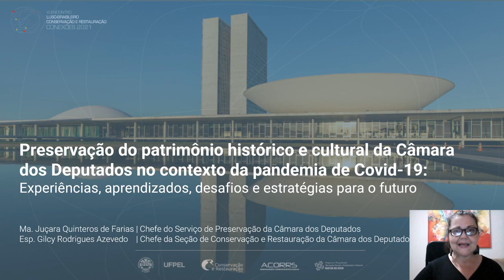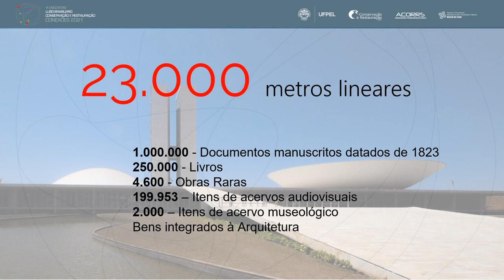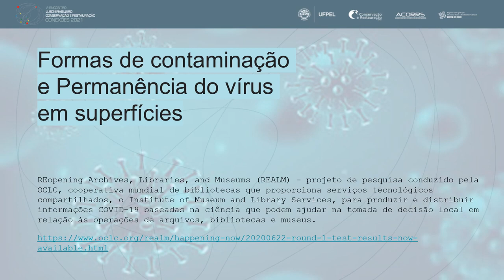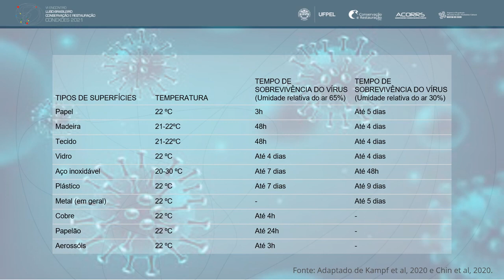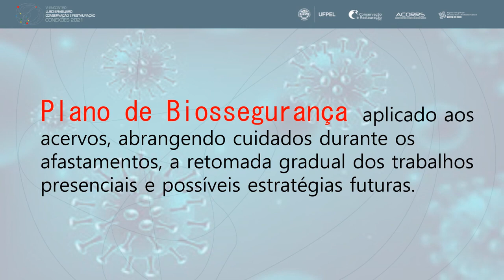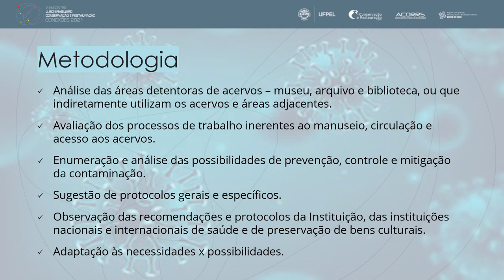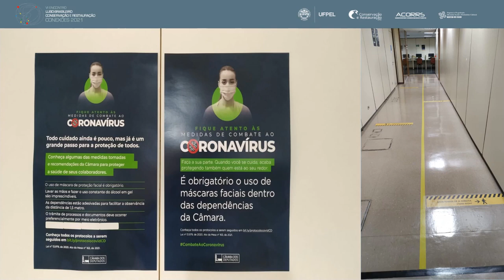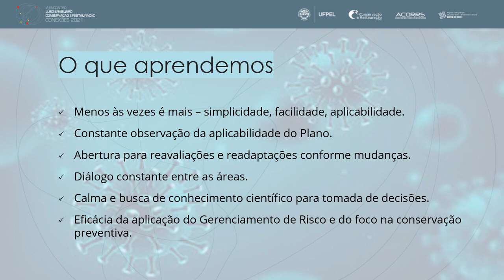Preservação do patrimônio histórico e cultural da Câmara dos Deputados no contexto pandemia covid-19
Sessão de Comunicação de Trabalhos

Tema: Preservação do Patrimônio Cultural no
contexto da pandemia Covid-19: experiências, aprendizados,
 desafios e estratégias para o futuro.

Título: Preservação do patrimônio histórico e cultural da Câmara dos Deputados no
contexto da pandemia de covid-19: experiências, aprendizados, desafios e
 estratégias para o futuro

Autoras: Gilcy Rodrigues Azevedo e Juçara Quintero de Farias.